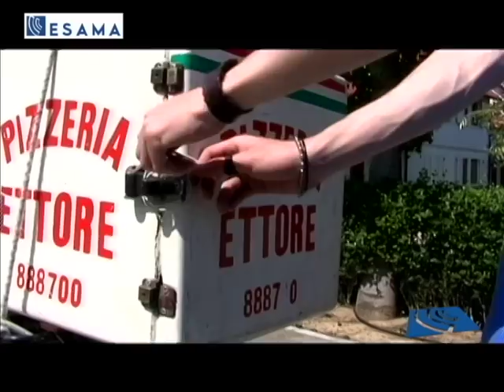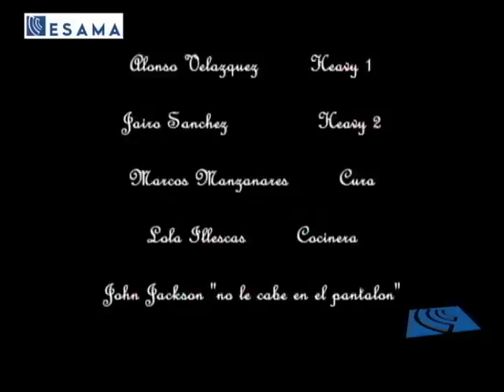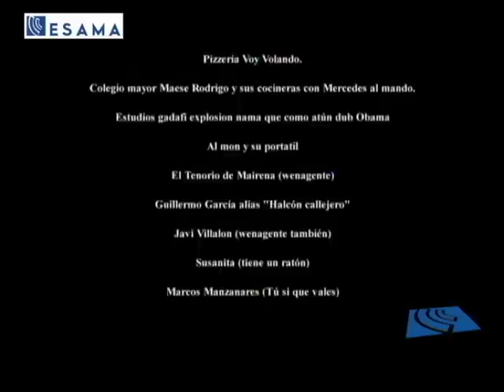El Pizzero Siempre llama 3 veces..mov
CORTOMETRAJE REALIZADO POR LOS ALUMNOS DE ESAMA EN EL AÑO DE 2009